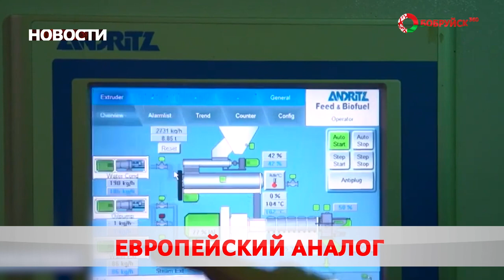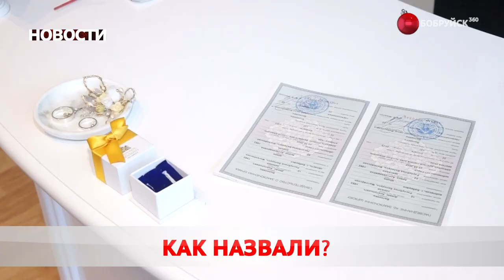Новости 09 01 23